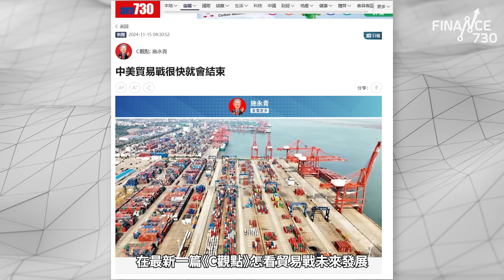美國承擔不起對華徵收60%關稅 施永青：中美貿易戰很快就會結束｜《C觀點》施永青｜730聲音專欄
👇Finance730熱門節目巡禮👇
逢星期一、三、五交易日分析即日股市市況《股市早繽紛》︰
全新睇樓節目為大家搜羅城中精選筍盤《睇啱call我》︰
施永青解讀孫子 教你在政商場活用兵法《拆解孫子兵法》︰